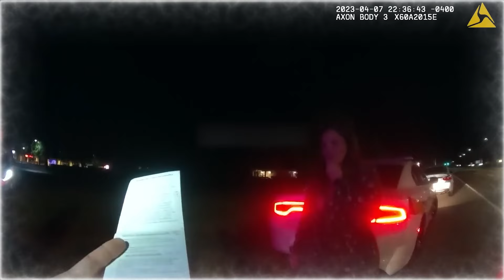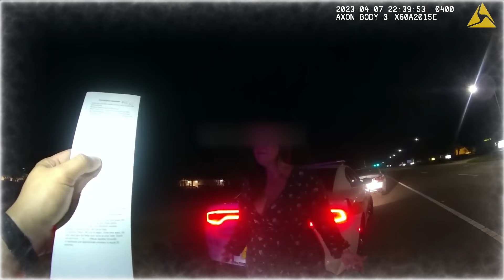Entitled Karens Who Thought They Could Get Away — Karen Gets INSTANT KARMA!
Watch as these entitled Karens take their meltdowns to a whole new level! From firing shots to wielding swords, these crazy encounters show just how far some Karens will go.

See how police officers handle these unbelievable situations with patience and skill—proving that even the wildest Karens can’t escape the law!